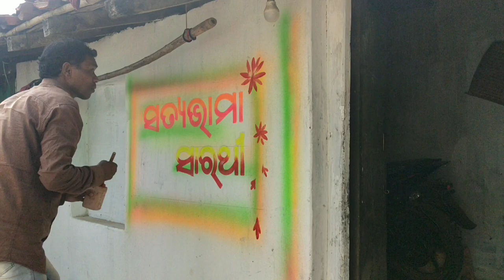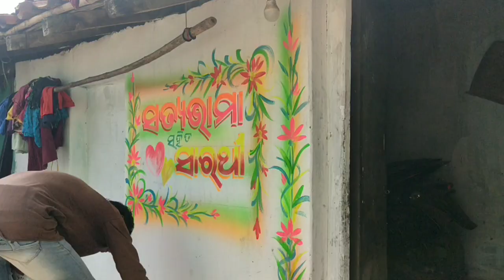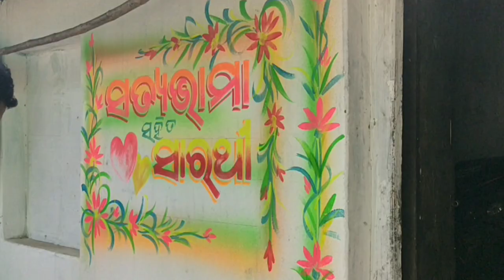Wedding Painting Satyabhama weds Sarathi